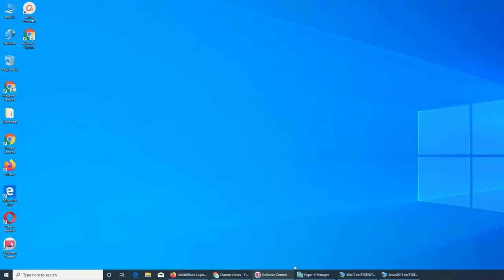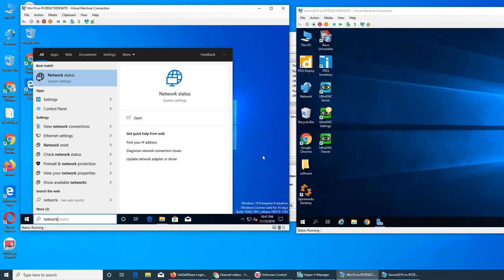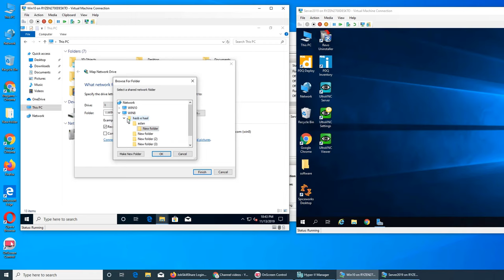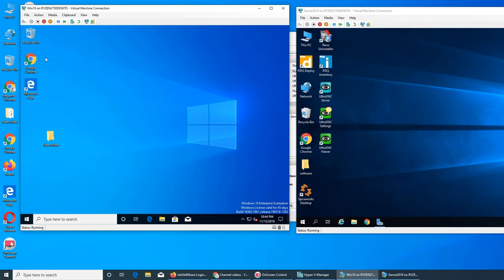How to Map A Network Drive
in this video I showed how you can map a network drive
I forgot to tell that you cant use a local folder as a network drive it has to be a network location to be mapped as a drive